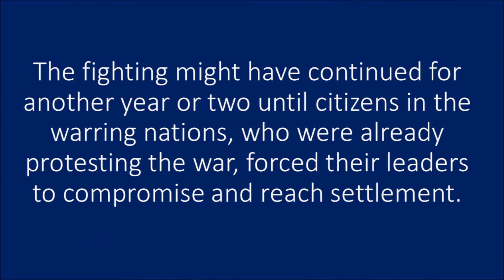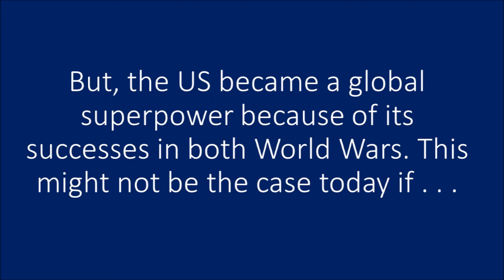Enrichment US in WWI